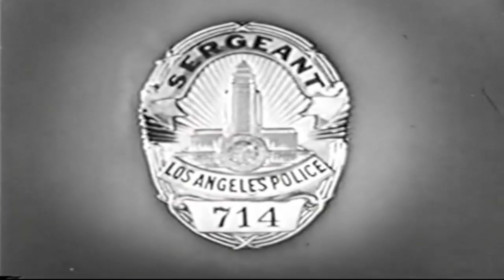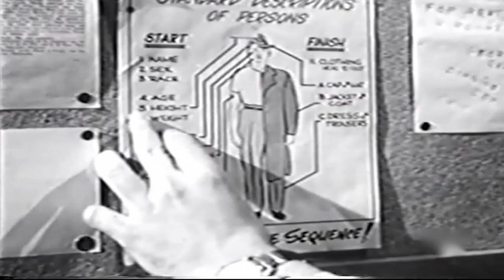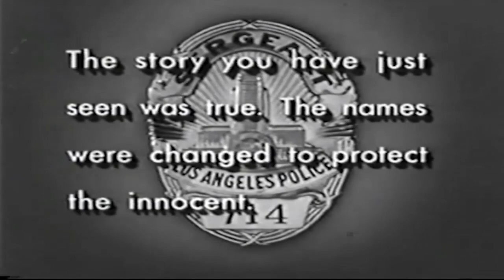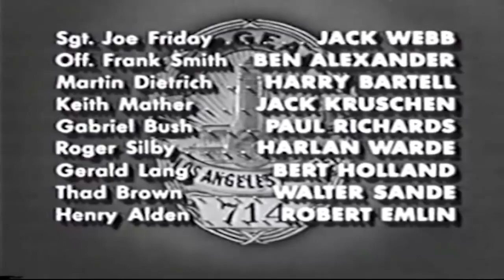Dragnet: The Big Fraud (Public Domain Video Theater)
Friday and Smith search for men who extort visiting businessmen by pretending to be police officers.